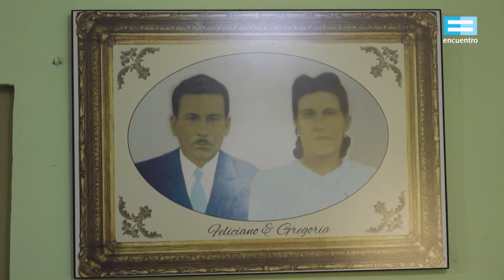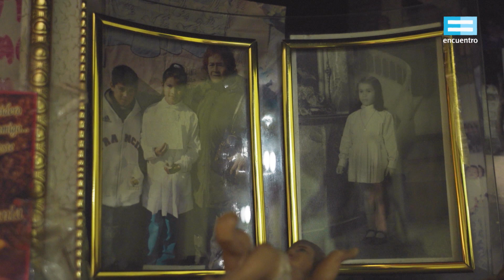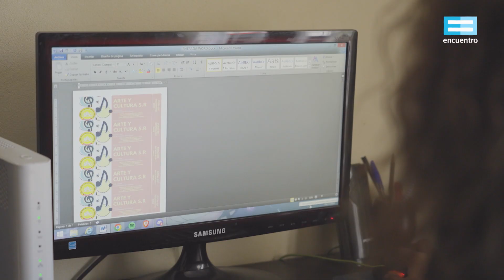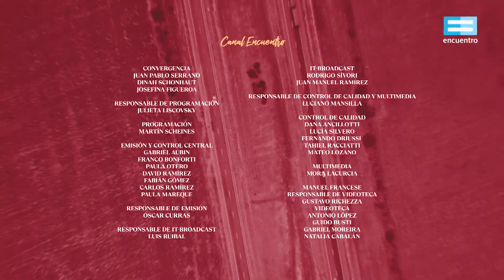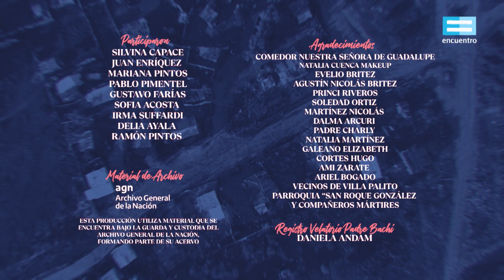Derechos sagrados, en las periferias: Techo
Villa Palito, ahora conocida como Barrio Almafuerte, ocupa un predio de 40 hectáreas en la localidad de San Justo, La Matanza, y cuenta con más de 10.000 habitantes. En las últimas dos décadas, las construcciones de barro y chapa fueron reemplazadas por más de 1300 casas coloridas y de ladrillo. Quedan pocos pasillos de tierra, principalmente ubicados en el “casco histórico” del barrio. Los demás fueron sustituidos por calles asfaltadas y veredas. Debajo del asfalto se construyeron redes cloacales y de agua potable; y, por encima, tendido eléctrico seguro que llega a todo el barrio. Allí viven, desde pequeños, Juan Enríquez, Mariana Pintos y Silvina Britez, quienes actualmente son vecinos y referentes históricos. Hoy en día, el barrio cuenta con dos jardines de infantes, una escuela primaria y secundaria, una orquesta para niños y un centro de formación profesional donde se ofrecen cursos de soldadura, carpintería, panadería, entre otros. La vida de la gente cambió de la mano de la integración sociourbana.